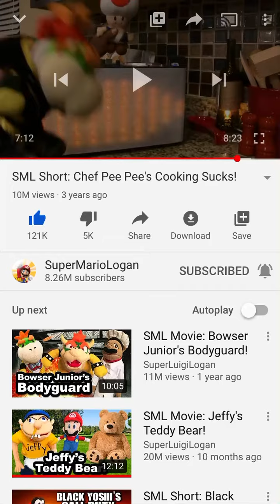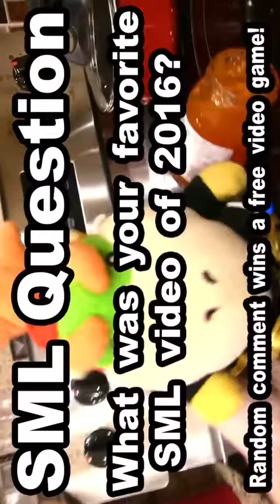Chef pee pee your cooking sucks not for kids